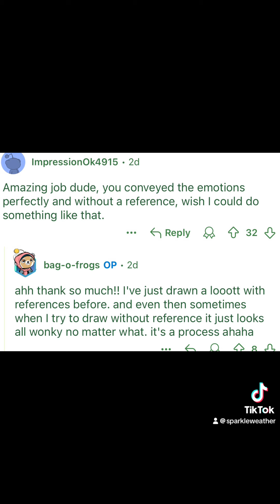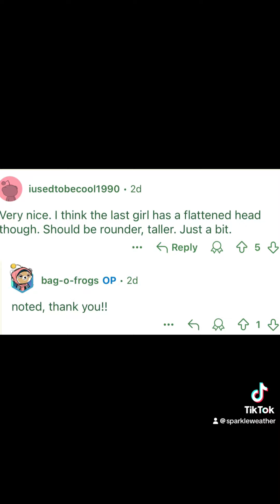Hm. I think OP's secretly a real pro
OP: u/bag-of-frogs posted this on reddit last year. From the ability, skill, and insight, I'd be shocked to learn OP wasn't a legitimate comic or cartoon artist. I'm wowed by their work, both in faces and in drawing their dog, Pickle.

Their style reminded me of Disney's Atlantis, the animated film from 2001 and then I looked up whose art that was based on.